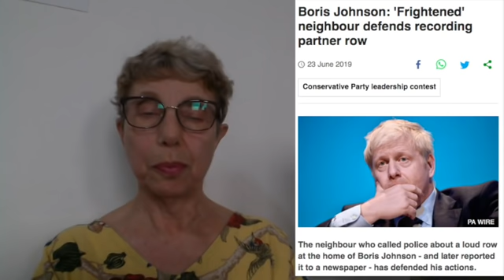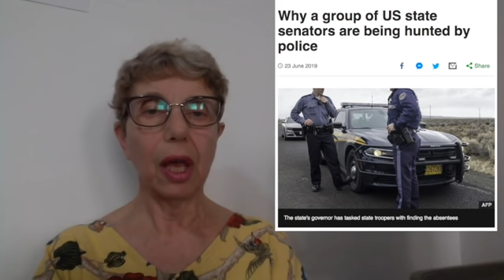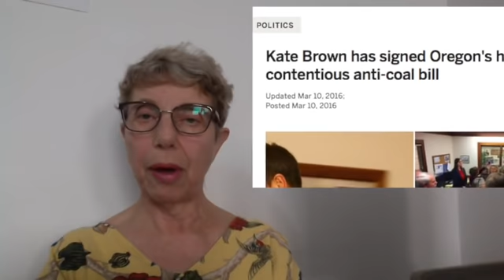Beavering away - Oregon, Boris Johnson and Medieval Christianity